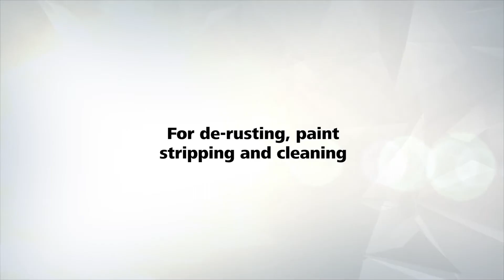Wire Brush Set You Need Today! Derust Metal & Clean Metal Like a Pro!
Set of wire brushes from wolfcraft is ideal for the derusting and cleaning of metal and sheet steel. It's great for the preparation of brazing and welding work too!

Here's some more details:

round shank 6 mm Ø
material: steel wire
consisting of:
wire wheel brush Ø 75 x 10 mm
wire cup brush Ø 75 mm
wire spiral brush Ø 28 x 60 x 95 mm
wire end brush Ø 25 mm

Do you love DIY? This handtool could be the next addition to your tool collection! Pick up the wolfcraft Set of Wire Brushes on Amazon now or search wolfcraft 2133000 Set of Wire Brushes.